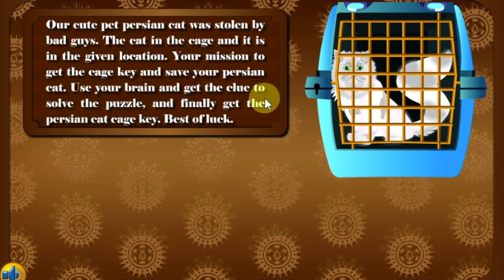Persian Cat Escape Game Video Walkthrough | MSK Escape Games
Persian Cat Escape Game Video Walkthrough | MSK Escape Games | Escape Game Video Walkthrough

Here is the Persian Cat Escape Game Video Walkthrough . If you not not able to play next move kindly get refrence from this Rabbit Escape from Cage Escape Game Video Walkthrough.
This video is a walkthrough video for a escape game..The main purpose fo this Esacpe game is to entertain you and to improve your logical and mental skill.Esacpe game walkthrough are used to show an exact way of playing a escape game.These games are simply made with the use of different locks such as number lock,Alphabetic lock,symbol locks.There are different types of Escape games.For example escaping from a house or making others escaping.